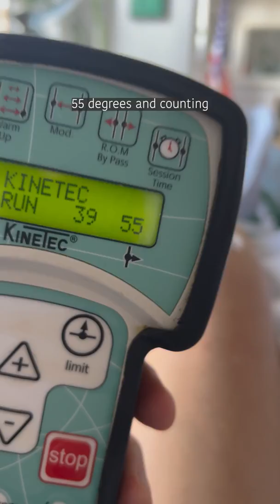Kneecap Recap Vlog Ep 3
Kneecap Recap ep3! ❤️‍🩹 I was clearly pretty grumpy during week 3. 😂 But hey, sometimes people are grumpy, especially when they can’t kick and twirl like they want to.
What would you like to see on the vlog? Any questions you have or things you’d like to see more of during my recovery process?! 🦵❤️‍🩹
Edited by Cy Doherty 💯